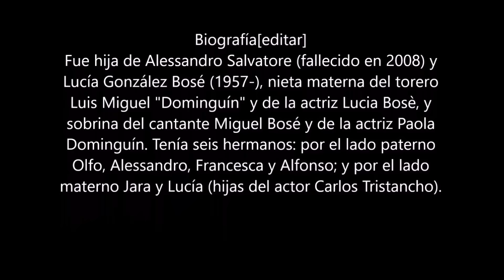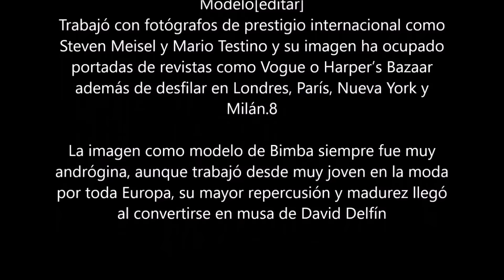Bimba Bose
Bimba Bosé ha fallecido esta mañana rodeada de sus seres queridos tras una larga, valiente y heroica lucha contra el cáncer. La familia solicita que sea respetada su privacidad en estos difíciles momentos y agradece profundamente las muestras de cariño recibidas en todo este tiempo. El deseo expreso de la familia es dar el último adiós a Bimba en la más estricta intimidad", reza el comunicado difundido por la familia.